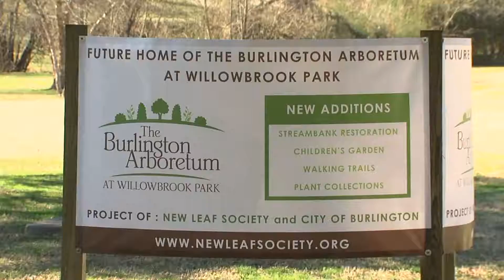Crews begin work on Burlington park upgrade